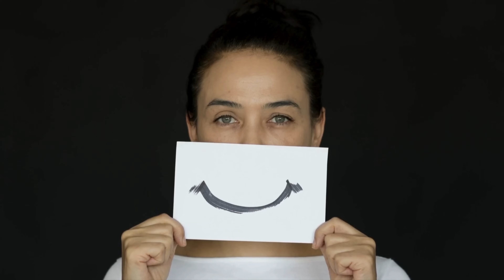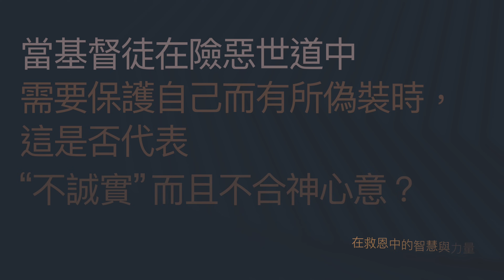寇紹涵牧師 救恩專題: 在救恩中的智慧與力量 －人際關係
1:45 要求基督徒像神一樣的去愛人，甚至要愛「我們不喜歡的人」是否太不切實際﹖
12:17 基督徒要如何活出「真理至上」的堅定態度，同時又可以「和平﹑良善﹑溫柔」﹖
19:56 基督徒為了能廣傳福音而努力去打造成功的人際關係，這是神要我們做的嗎﹖
30:13 當基督徒在險惡世道中需要保護自己而有所僞裝時，這是否代表「不誠實」而且不合神心意﹖